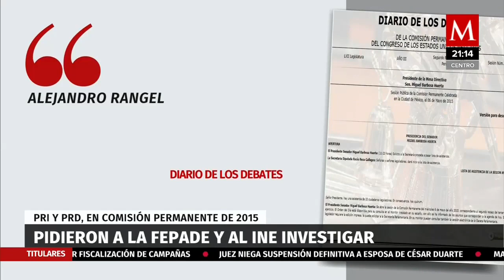Escándalo sobre audios de Francisco Domínguez y Carlos Mendoza.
Así se desarrolló el escándalo entre Francisco Domínguez y Carlos Mendoza.